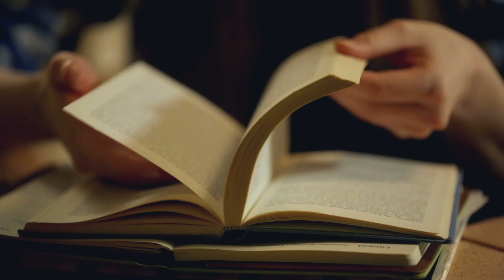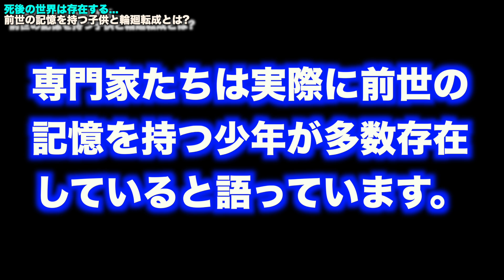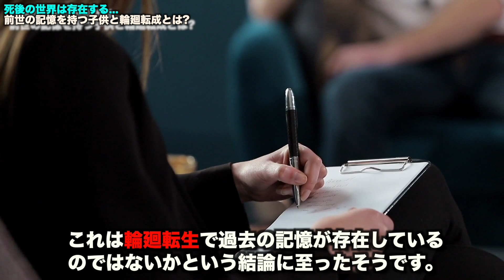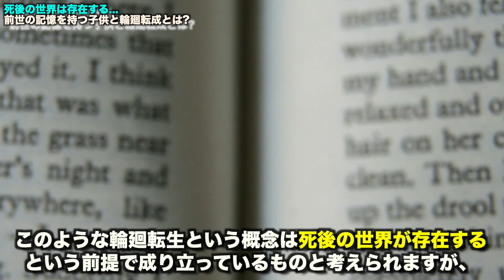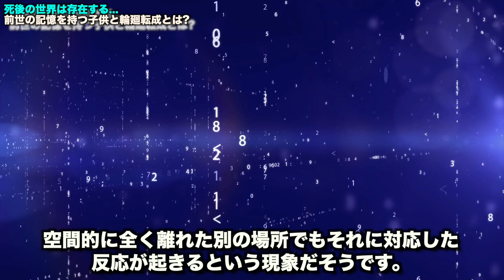死後の世界は存在する...前世の記憶を持つ子供と輪廻転生とは?【都市伝説】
人間の永遠の課題の一つでもある死後の世界。
最近の研究では本当に存在しているのではないかという議論がされているみたいです...